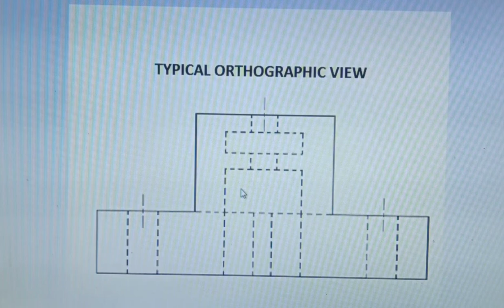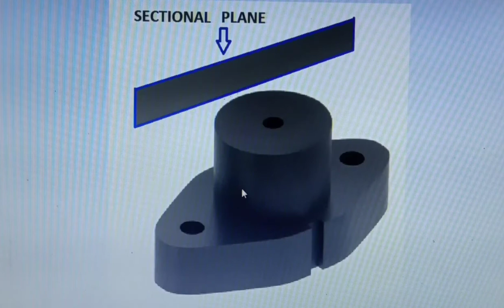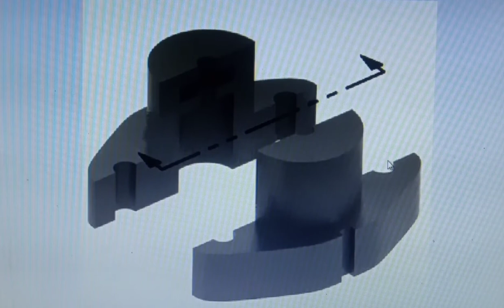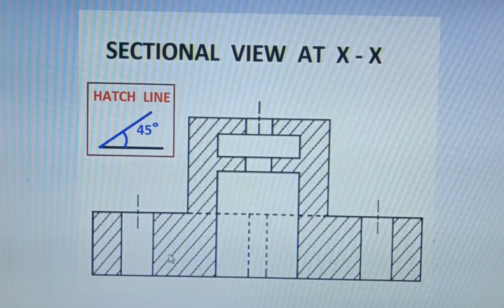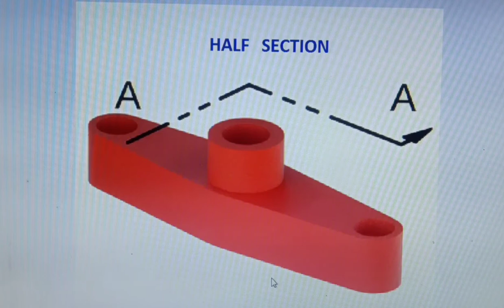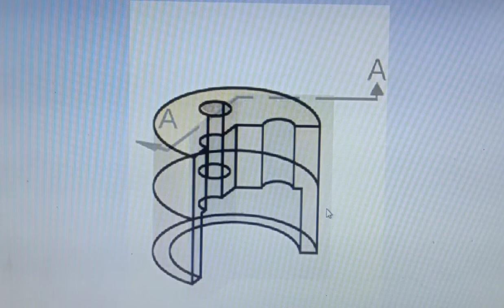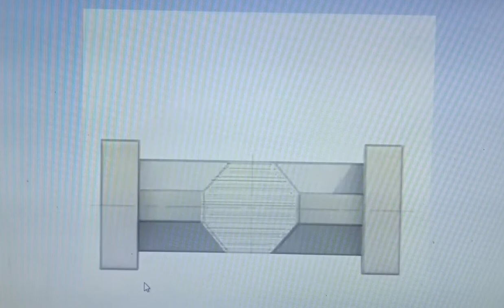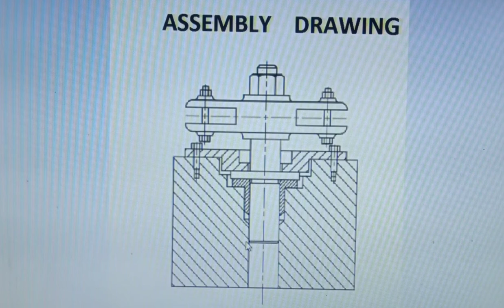Sectional View with full concept (Class-1)(For ITI , Diploma & all Engineering students)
1) Isometric Projection

2) 3RD Angle Orthographic Projection